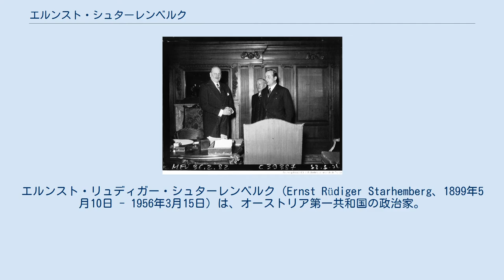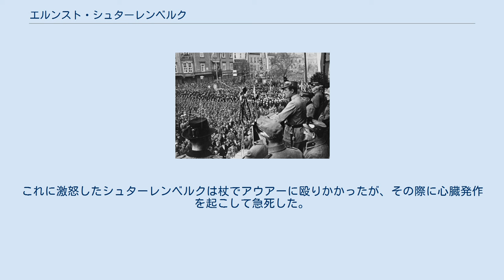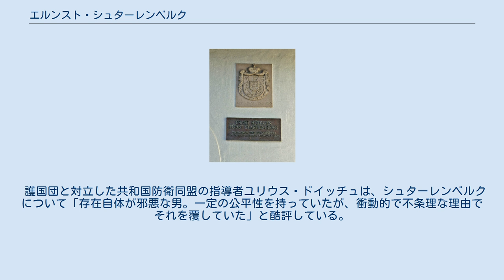エルンスト・シュターレンベルク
エルンスト・リュディガー・シュターレンベルク（Ernst Rüdiger Starhemberg、1899年5月10日 - 1956年3月15日）は、オーストリア第一共和国の政治家。
副首相、内相、保安相、キリスト教社会党副党首、護国団指導者などを歴任した。
1919年に爵位が廃止されるまでは、フュルストの爵位を持つ貴族だった。
 1899年にオーバーエスターライヒ州エフェルディングの貴族エルンスト・フォン・シュターレンベルクとフランツィスカ・フォン・シュターレンベルクの息子として生まれ、第一次世界大戦ではイタリア戦線に従軍した。
敗戦後の1920年にインスブルック大学経済学部に入学し、学生団体コープス・ラエティエ＝インスブルック・ツー・アウクスブルクに加入した。
 1921年にドイツ義勇軍「オーバーラント」に参加し、アンナベルクで活動する。
21歳の時に政治活動を始め、カトリックと保守主義を支持する立場から護国団に参加し、支部長に任命される。
また、シュターレンベルクはベニート・ムッソリーニとファシスト党政権の信奉者でもあった。
1920年代初頭にドイツを旅行し、政界進出を目指していたナチ党と接触した。
アドルフ・ヒトラーは富裕層の支持を得るため貴族出身のシュターレンベルクを積極的に受け入れようとした。
しかし、シュターレンベルクはミュンヘン一揆に参加したものの、一揆の失敗を見てナチ党に幻滅し、オーストリアに帰国した。
 ピエール＝エティエンヌ・フランダンと会談するシュターレンベルク（1936年） 1930年、シュターレンベルクは護国団の組織を再編して全国指導者に就任し、政治活動を活発化させた。
その結果、護国団はオーストリア政界において無視できない影響力を持つまでに勢力を拡大し、シュターレンベルクは同年9月に発足したキリスト教社会党のカール・ファウゴイン内閣に内務大臣として入閣した。
護国団は国民議会選挙で8議席を獲得したが、対立するオーストリア社会民主党が議席を伸ばしたためファウゴン内閣が総辞職し、シュターレンベルクも内相を辞任した。
その後、シュターレンベルクはキリスト教社会党に入党し、1931年に副党首に就任した。
 集会で演説するシュターレンベルク（1936年） ローマを訪問しイタリア兵を閲兵するシュターレンベルク（1936年） 1932年5月にエンゲルベルト・ドルフース内閣が発足すると、シュターレンベルクは右派勢力の結集を指示され、祖国戦線を結成して指導者に就任し、2月内乱を鎮圧するなどオーストロファシズムを支えた。
この功績を認められ、1934年5月1日に副首相に任命された。
7月25日に7月一揆が発生しドルフースが暗殺されると、シュターレンベルクは翌26日に首相代行に就任し、オーストリア・ナチスの弾圧を主導した。
27日に行われたドルフースの追悼集会では、ボリシェヴィキに対する「ヨーロッパの防壁」を提唱し、同時にドルフースのオーストリア・ナチス弾圧を継承して国家社会主義への敵対姿勢を明確にした。
シュターレンベルクは後継首相の地位を狙うが、大統領ヴィルヘルム・ミクラスに任命を拒否され、また、党内からも反対の声が相次いだ。
このため、29日に教育大臣クルト・シュシュニックが後任の首相に就任するが、シュターレンベルクは副首相に留任した他、新たに保安大臣に任命された。
この時点で、シュターレンベルクはオーストリア政界No2.の実力者となっていた。
また、この頃にはハプスブルク帝国の復活も視野に入れていた。
 シュシュニックはドルフースの路線を継承し、イタリア・イギリス・フランスの支援を得つつ、オーストリア・ナチスを取り締まりオーストリアの独立の維持に努めていた。
しかし、ドイツ再軍備宣言により軍事力を増強するナチス・ドイツの脅威が増す中で、ドイツとの宥和を図ろうとするシュシュニックとシュターレンベルクは対立した。
1936年3月にシュターレンベルクは祖国戦線指導者を罷免され、5月14日には副首相・保安相も罷免された。
当時、シュターレンベルクの権威はフェニックス・スキャンダルによって失墜しており、シュシュニックにとっては政敵を追い出すのに好都合な状況だった。
同年夏にシュシュニックはジェールでアルトゥル・ザイス＝インクヴァルトと会談し、オースト...